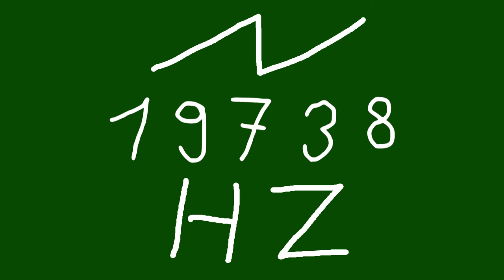19738 hz saw